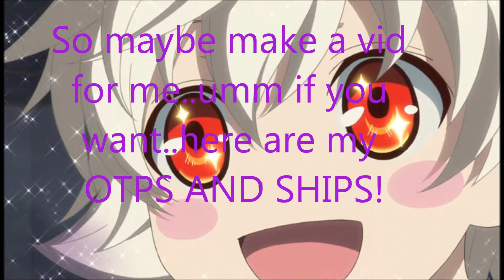DOGGYŚ 16ND BIRTHDAY!(WATCH PLZ)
Hey guys!and girls..heh heh..no one never had made me a video yet..so yeh..not even on cristhmas :(  SO YEA IMMA GETTING 16 ON 10 ND MAY! so if you know any other ships you know I like then you can do it..ships what I don´t like:FlutterDash,PantyXStockings,MabelXDipper...so yeh..anything else is fine ;) I love ya all!I also love many many other ships like AppleDash,PinkieShy and Nagirei,RinHaru.xd
I SO LOVE LOVE LOVE IF YOU WOULD DO ME A VIDEO!:)